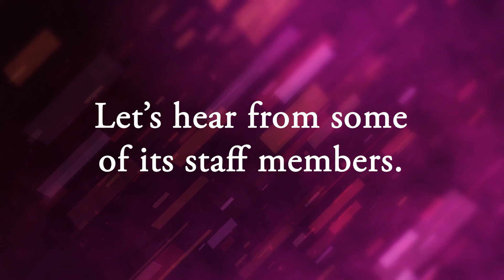40th Anniversary - Part 1 | Babylon Dental Care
Celebrating Our 40th Anniversary - Part 1